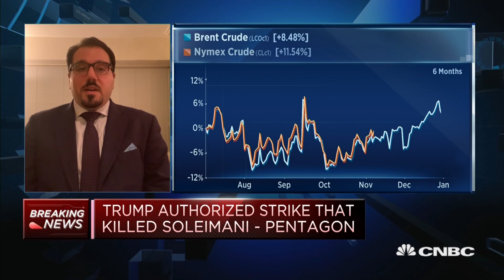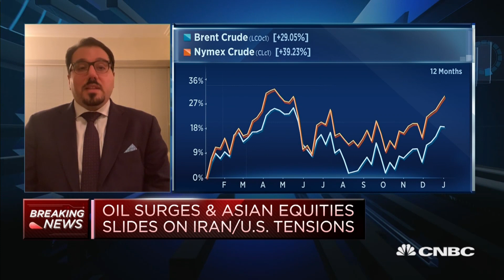Iran has lost its 'military mastermind,' says FDD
If Iran wants to test more weapons and take out American drones, it is likely to use the death of top commander General Qassim Soleimani as an excuse to do so, says Behnam Ben Taleblu of the Foundation for Defense of Democracies. He also says Soleimani had the "blood of countless American and coalition servicemen on his hands."